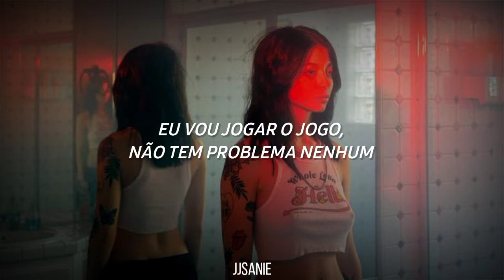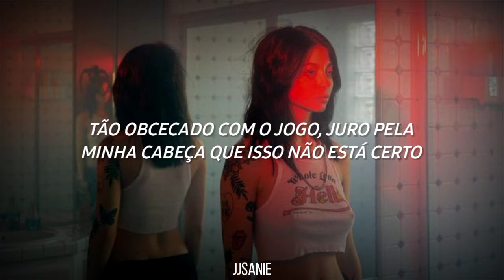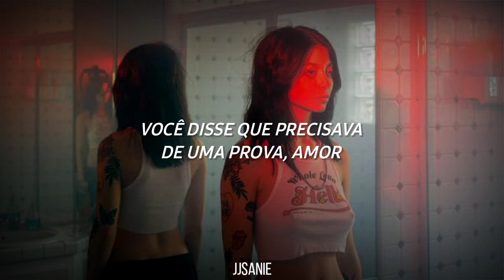Plaza – Run This (tradução)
[Lyrics]
Outta my life like nothin' baby
She sayin' don't come 'round, so I don't come 'round
Back to the ones that use me, baby
Feelin' the change around while she going down
Want me in the day, want me in the night
Another young goddess in her prime
Want less on my mind, want more on the side
I'll play the game it's no problem
If I'm interested, then I'll call 'em
I'm movin' quick they're like stall him
Shit's getting borin' like all 'em
Yeah, all 'em, all 'em
I want everything and I want it all twice, alright
Do not tempt me with pleasure, don't tempt me with vice
Ooh, I wanted you and the fame and the world and the sex and the high, yeah
Ooh, whenever you were around, I could not be the one to deny you
Ooh woah yeah
Don't you want it honest, baby?
I don't want nothing to do with this love
I don't wanna ever see its face again
I don't got nothing to do with this love
Slippin' on the back door, baby
Like a thief in the night, take it all with no fight, alright
I've been takin down names, do not fall in my sight, alright
So obsessed with the game, swear my head it ain't right, alright
Now I'm out of the shadows and into the light
Ooh woah yeah
Ooh woah yeah
I'm about to run this, baby
Run this, baby
Run this, baby
Run this, baby
Run this, baby
I couldn't care what they all thought
I wanna hear it from you
All of this came at a price, yeah
Now that I'm here I can't stop it
You said you wanted the truth, baby
You said you needed the proof, baby
I will be the living proof, baby

NO COPYRIGHT INFRIGEMENT INTENDED. All rights reserves to original owner.